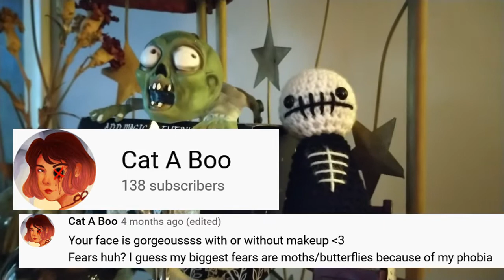Why are we Afraid of BUTTERFLIES?? With Zed the Ghoulfriend!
Annnnnd Zed stole my camera again!

Here is yet another, Why Are We Afraid?
Today's fear was submitted by Cat A Boo! And it's all about. BUTTERFLIES!. (And a little bit of Moths)
I scared you, didn't I?
Zed talks all about the psychology and fear facts behind why we fear Butterflies and Moths with his Best Friend Bones.If you like what he did, make sure to let me know! And don't forget to submit your fear!